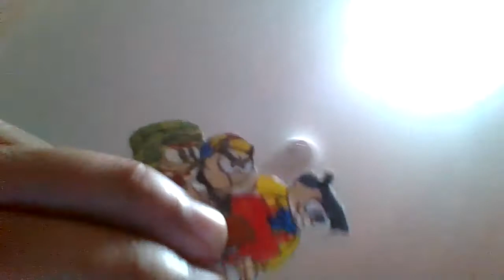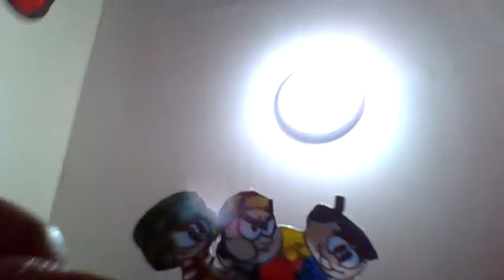El Chavo in The Little Mermaid Part 18 In Eric's Kingdom